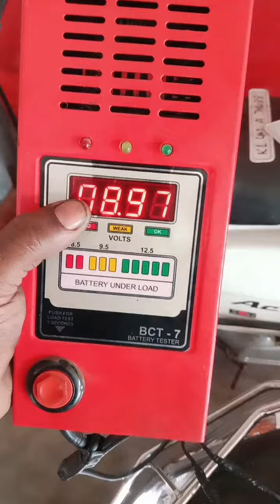KL67B7228(04/2023). Self complaint (battery charging complaint)